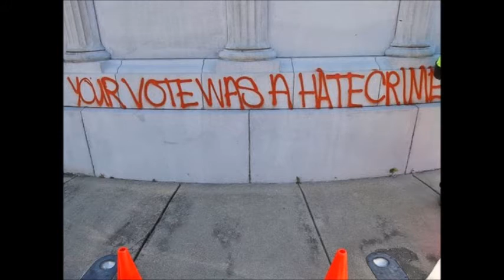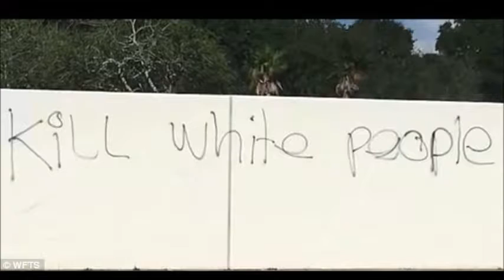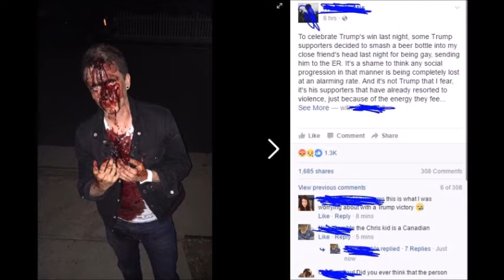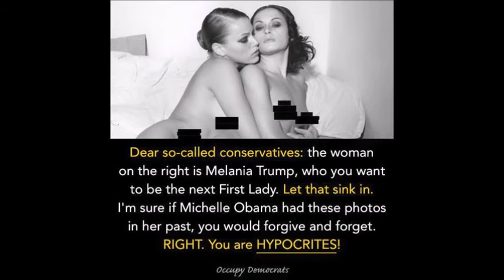HftG: The Aftermath of the 2016 Election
Protests, threats, hate crimes, and more. This is all ridiculous. I already talked about the election, but more bullshit has come out. Good god these people are retarded.